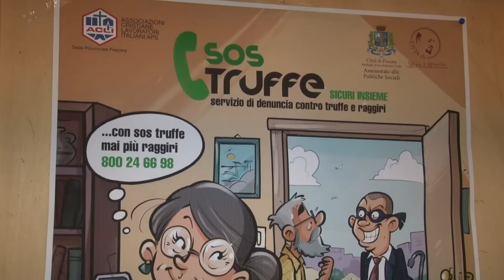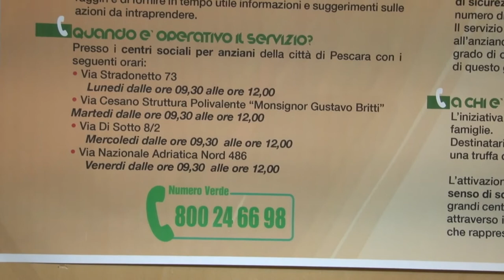Truffa agli anziani. Il Comune di Pescara presenta progetto Sos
Si chiama Progetto Sicuri Insieme Sos Truffa l’iniziativa del Comune di Pescara in collaborazione con le Acli a supporto degli anziani